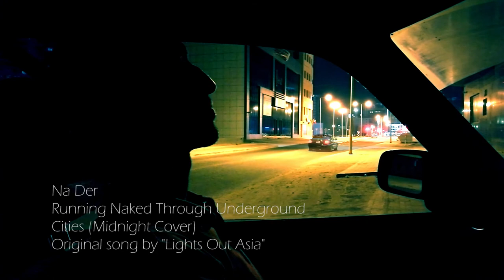Lights Out Asia - Running Naked Through Underground Cities (Midnight cover by Na Der)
A midnight cover for one of my all time favorite songs by the great band Lights Out Asia.

First cover on youtube of this beautiful song!